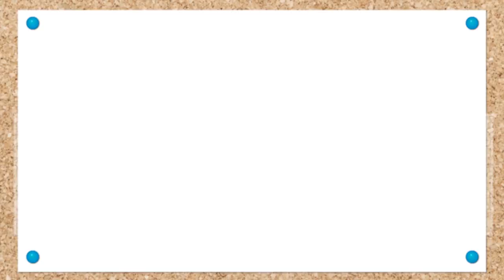Learn with Eddie: How to Dress up as Knight 🗡🦖 Eddie the Dinosaur Dresses up for Middle Ages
Hi, Dinofriends! In today's new, educational, cartoon video of Learn with Eddie we are going to dress up as a medieval knight! Eddie the Dinosaur is playing in the garden castle with his friend, but he needs to dress up as a knight to defeat the dragon. Help Eddie pick out the right clothes and accessories to dress up as a knight! Have fun with these educatinoal videos for kids starring Eddie the Dinosaur and play and learn about easy recipes, science experiments and fun handicrafts!!

Learn with Eddie is a YouTube channel where you can have fun watching cartoons starring Eddie! He is a little, messy dinosaur who is full of energy and loves learning, but is always messing things up and joking around. In our weekly Learning with Eddie videos you will have fun with this wonderful dinosaur's slip-ups: he loves playing dress-up, colouring, doing puzzles, tidying up his room, cooking, washing up, growing food, and dancing!!

⭐ Tuesday, Thursday and Saturday new Learn with Eddie videos